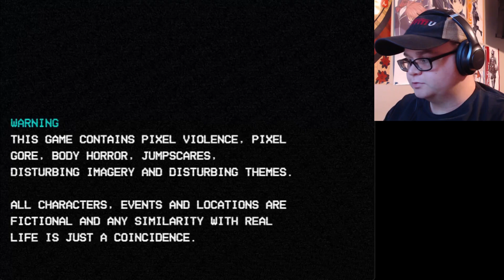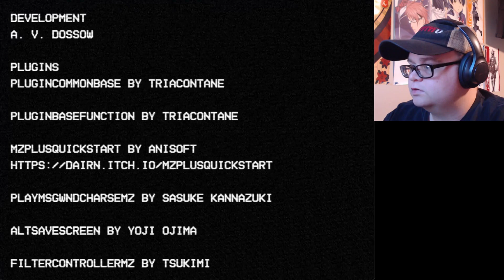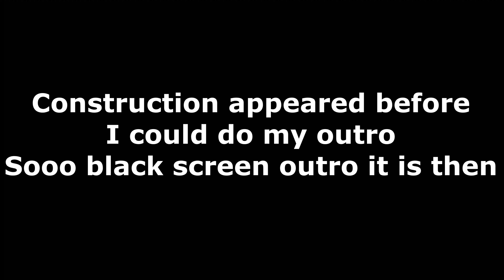Scalpel? [Julia Was Alone: Chapter 1]